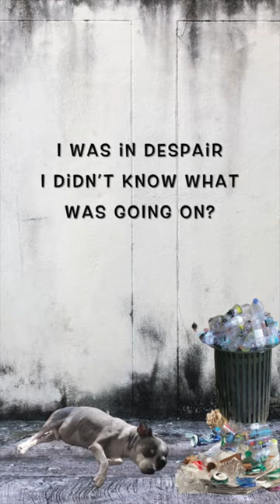How this CHANGED MY LIFE - Rescued from the Waves...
In this video, Iggy the Cute Ratcha (Chihuahua-Terrier mix), is rescued from the scary, dangerous, and desolate life on the streets and brought into a life of safety and happiness. From the moment he arrives at his new home, Iggy is a happy little dog. Watch until the end as his story unfolds and discover how this little furry's life was changed for the better.
After spending months living on the streets, Iggy was brought into the safety of a loving family. Watch this video and see how this changed Iggy's life - from living in a world of violence and fear, to a safe and happy home with his new family. See how he was rescued from the Waves of Despair.  This is an inspiring story of hope, love, and resilience.

shorturl.at/mqXY7